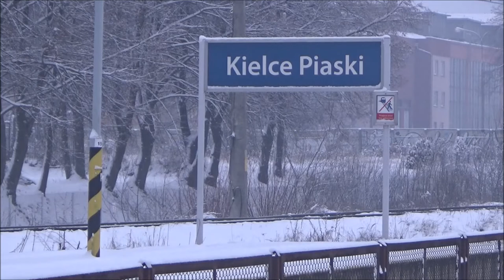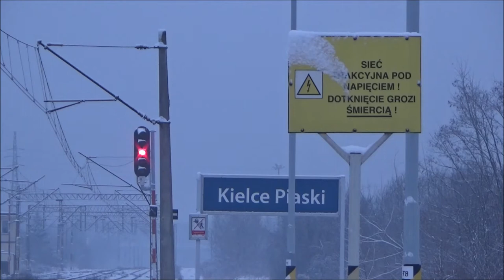Zimowy Klimat na Stacji Kielce Piaski [14.01.2021] / Winter Climate at Kielce Piaski [01.14.2021]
🇵🇱 Film z deykacją dla pasjonata/mikola FAN POCIĄGÓW, który nieustannie pytał czy zrobię znowu film z Kielc. I masz odpowiedź. Materiał pochodzi z początku Stycznia 2021r.

Pozdrowienia dla maszynistów!
Nagrane składy:

1. PKP Cargo ET22-1036 ze składem węglarek od Skarżyska podąża w stronę Częstochowy łącznicą Kielce Piaski – Kielce Herby. 0:27

2. Świętokrzyski „Impuls” 36WEa-005 jako pociąg: R20720/1 relacji: Skarżysko-Kamienna - Kielce wjeżdża w perony przystanku. 2:23 (Wyjazd 3:01).

3. PKP Intercity EU07-055 z pociągiem: 28102 „TLK Wyczółkowski” z Lublina do Szczecina. 3:50

4. PKP Intercity EP07-435 z pociągiem: 13151 „TLK Karłowicz” z Warszawy Zachodniej do Zakopanego. 5:15

5. Świętokrzyski „Impuls” EN63A-020 jako pociąg: 20323 relacji: Skarżysko-Kamienna - Kielce. 6:02

6. Świętokrzyski „Impuls” EN63A-022 jako pociąg: R32310/1 relacji: Kraków Główny - Ostrowiec Świętokrzyski. 6:43

7. PKP Cargo ET41-191 ze składem węglarek od Skarżyska podąża w stronę Częstochowy łącznicą Kielce Piaski – Kielce Herby. 7:35

8. PKP Intercity ED160-009 jako pociąg: IC 3520 „IC Żeromski” relacji: Kraków Główny - Olsztyn Główny podąża na Skarżysko. 10:03

9. Polregio EN57-202 jako pociąg: R20325 relacji: Skarżysko - Kielce wjeżdża w perony przystanku. 10:44 (Wyjazd 11:21).

10. DB Cargo Polska (Ex-PKP ET21) 3E/1-007 ze składem kontenerowym relacji: Petrovice U Karvine, Republika Czeska do Małeszewicze podąża w stronę Skarżyska mijając przystanek na Piaskach. 12:05

11. PKP Cargo ET41-146 ze składem pełnych węglarek, podąża na Skarżysko łącznicą Kielce Piaski - Kielce Herby. 12:56

12. PKP Intercity EP07-1063 z pociągiem: IC24100 „IC Sztygar” relacji: Lublin Główny - Katowice. 14:47.

14. PKP Cargo ET22-736 z składem cysterno-kontenerami od Skarżyska podąża na dworzec główny w Kielcach. 15:03

15. PKP Intercity EU07-360 z pociągiem: IC62104 „IC Morcinek” od Bielsko-Białej do Lublina, podąża na Skarżysko. 15:32

16. PKP Cargo ET42-018 ze składem pustych węglarek od Sitkówki, podąża w stronę Skarżyska mijając przystanek. 16:07

17. DB Cargo Polska „Vectron” 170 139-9 ze składem węglarek pełen węgla od Śląska podąża na Skarżysko mijając Piaski. (17:13). Z drugiej strony wjeżdża skład Polregio na EN57ALd-2219 jako pociąg: R23314/5 relacji” Ostrowiec Świętokrzyski - Kraków Główny (17:59).

18. PKP Intercity ED160-019 jako pociąg: IC5326 „IC Orłowicz” relacji: Olsztyn Główny - Kraków Główny podąża na Kielce. 18:55

19. PKP Intercity ED160-017 jako pociąg: IC3522 „IC Sienkiewicz” relacji: Kraków Główny - Olsztyn Główny. 19:27

20. Świętokrzyski „Elf” EN96-002 jako pociąg: 20302 relacji: Kielce - Skarżysko-Kamienna. 20:03

21. Polregio EN57ALd-2210 jako pociąg: R 20327 relacji: Skarżysko-Kamienna - Kielce wjeżdża w perony stacji Kielce Piaski 21:04.

22. Świętokrzyski „Impuls” 36WEa-005 jako pociąg: R20302 relacji: Kielce - Skarżysko-Kamienna 21:38.

23. PKP Cargo ET42-014 ze składem węglarek, podąża na Skarżysko łącznicą Kielce Piaski - Kielce Herby 22:35.

24. Polregio EN57-2050 jako pociąg: R20329 relacji: Skarżysko-Kamienna - Kielce (23:49), wyjazd (24:19).

25. Nowy nabytek  Polregio oddziału świętokrzyskiego: Polregio EN57FPS-1625 jako pociąg: R 32312 relacji: Kraków Główny - Ostrowiec Świętokrzyski 24:55.

(Reszta Opisu jest w komentarzach!)